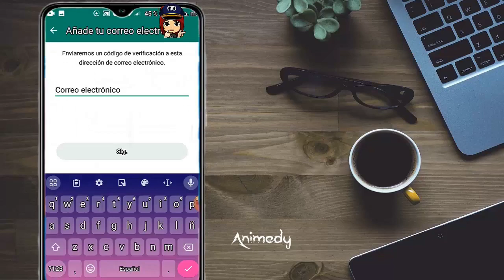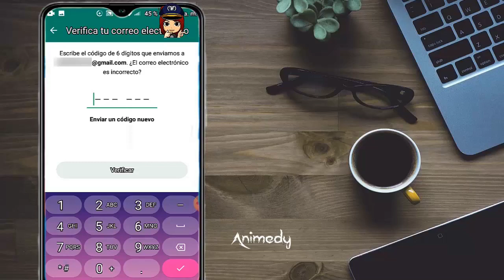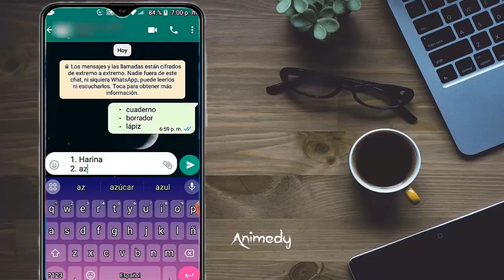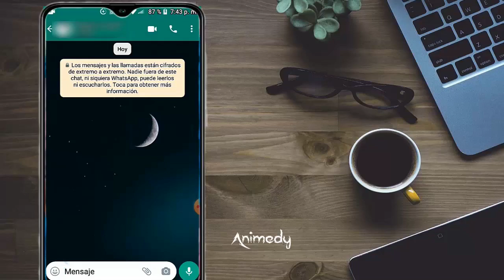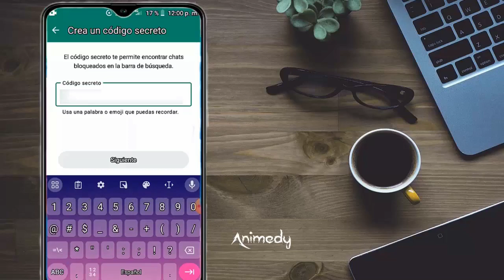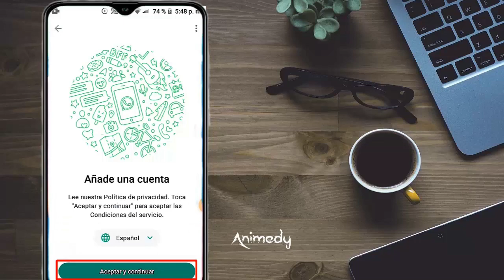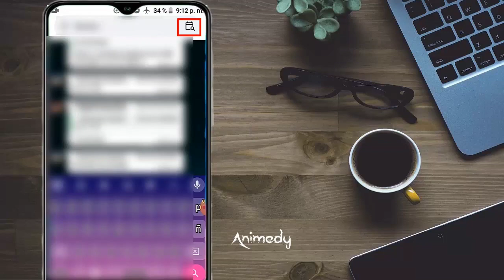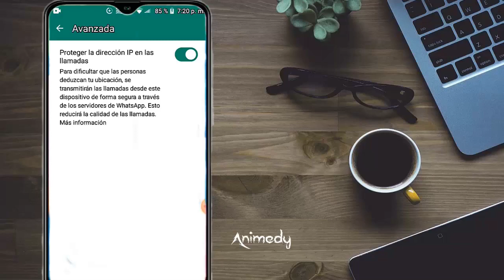📢FUNCIONES y TRUCOS de WHATSAPP Que deberías Conocer🤔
Hola bienvenidos a un nuevo video ¡Descubre las últimas funciones y trucos de WhatsApp para proteger tu privacidad! En este video, te revelaré secretos para bloquear y ocultar tus chats, manteniendo tus conversaciones confidenciales. Aprenderás a buscar mensajes específicos, lo que te permitirá encontrar rápidamente información importante en tus chats. Además, exploraremos otras funciones sorprendentes que te ayudarán a proteger tu privacidad en WhatsApp. No te pierdas este video repleto de consejos y trucos para aprovechar al máximo las funciones de Whatsapp  en Android  y  proteger  la seguridad en tus conversaciones.

0:00 Nuevas funciones  Whatsapp 2026
0:26 Cómo agregar Tu correo electrónico en Whatsapp
1:13 Filtrar Mensajes en Whatsapp
1:40 Nuevos formatos de Texto en Whatsapp
3:25  Whatsapp Mensajes de Audios de Reproducción única
3:47  ocultar chats en Whatsapp
4:51 Whatsapp - Mensajes de videos en tiempo Real
5:01 Cómo agregar otro Número de telefóno a Whatsapp*Agregar otra cuenta a whatsapp
6:29 Buscar Mensajes por fecha en Whatsapp
7:10 Ocultar Dirección IP en las llamadas de Whatsapp

🔴Si te gusta este video  pulsa en me gusta 👍 y compártelo en todas tus redes sociales,  eso me seria de gran ayuda .No te olvides de 🔔 𝗦𝗨𝗦𝗖𝗥Í𝗕𝗘𝗧𝗘 y así recibirás notificaciones cada vez que suba un nuevo vídeo.Gracias por ver!!🤗

En el video: 📢FUNCIONES y TRUCOS  de WHATSAPP Que  deberías Conocer🤔

Descubre los  Pasos para activar Chat Oculto en WhatsApp con  código, ademas de otros TRUCOS SECRETOS increibles de WHATSAPP